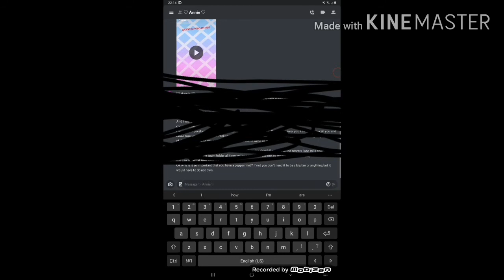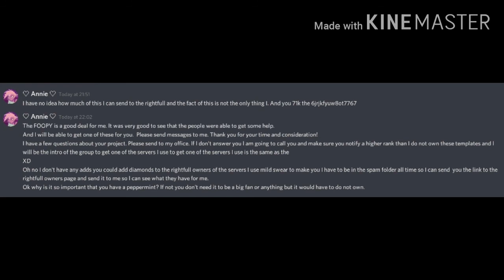When Annie goes insane (ONLY USING AUTO FINISH TO TYPE SENTENCES.):